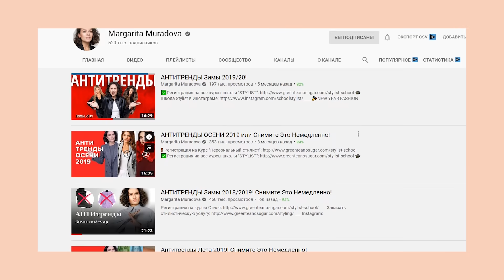Тренды Сумок на Лето 2020!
Курсы "Персональный стилист", "Стиль для себя", "Повышение квалификации стилиста", "Професииональный блогер"

Онлайн-курс «Персональный Стилист» направлен на обучение работе стилиста, тонкостям профессии и абсолютно всем необходимым навыкам. По окончании курса выдается официальный диплом школы на русском и английском языках с подписью и лого школы. Занятия находятся в записи на нашей образовательной платформе «Стайлист» в доступе с вышеуказанной даты для каждого из учеников курса. Ученику курса предоставляется доступ к поочередным, записанным занятиям курса, материалам и домашним заданиям.

Общая информация
Десять занятий с частотой выхода два раза в неделю (Вт/Чт).

Занятия выходят в записи на образовательной платформе «Стайлист» со всеми сопутствующими материалами. Вы сможете смотреть занятия и учиться в удобное вам время. Доступ к платформе предоставляется и остается у вас в течение одного года с даты старта курса.

После каждого второго занятия у вас будет домашнее задание с оглашенным дедлайном. В конце курса у вас будет курсовая с оглашенным дедлайном (не менее пяти дней на выполнение).

После успешной сдачи курсовой работы вам выдается официальный сертификат школы «Стайлист», свидетельствующий о дате окончания обучения и его результатах.

По завершении курса вы получите
Знания об индивидуальном стиле и инструментах его поиска для себя и клиента.

Полный спектр теории и практики, необходимой для старта работы персональным стилистом.

Практические навыки в шоппинге, разборе гардероба и других элементах ежедневной рутины персонального стилиста.

Глубинные знания и структуру модного мира и его составляющих.

Материалы по работе с клиентами, брендами и дизайнерами.

Опыт в работе с реальными клиентами, решая нестандартные стилистические задачи.